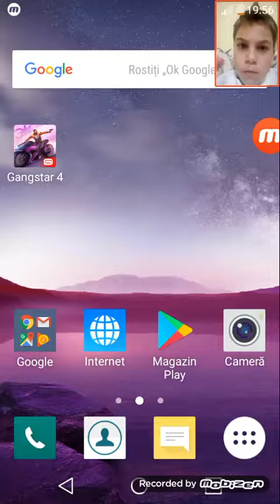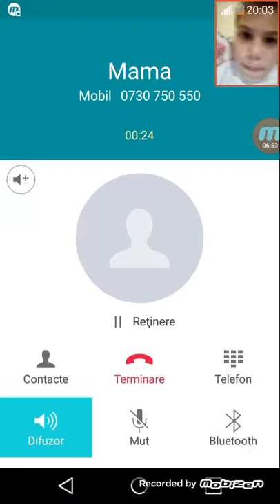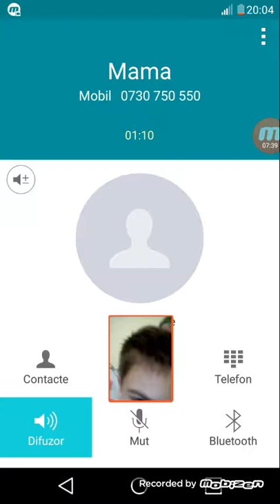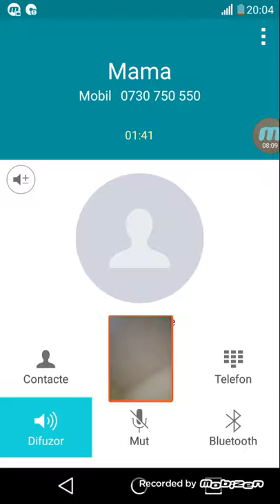Cum să ajungi la baza militară pe ganster 4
Ganster 4